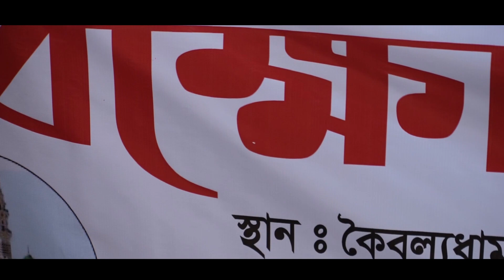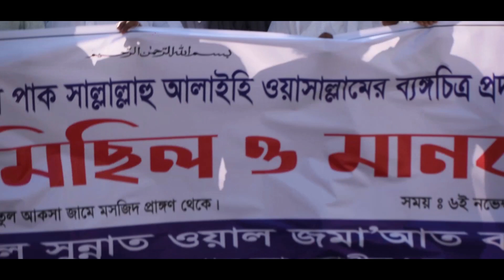এবার ফ্রান্সের ওপর রেগেই একি বললেন.! কাদের কে কঠিন হুংকার.! দিলো দেখুন ৷